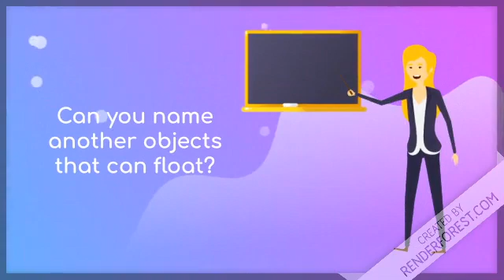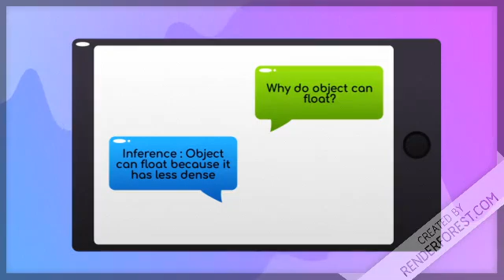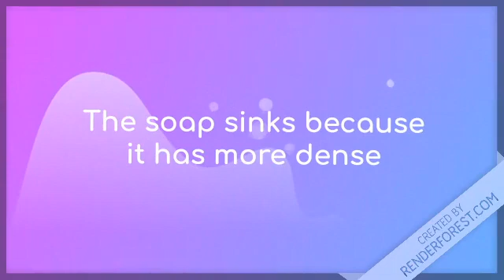SCIENCE YEAR 3 (DLP) : UNIT 8 : DENSITY - Float and sink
This video explains about float and sink. Pupils will learn how to relate the objects that float or sink with the density. Have fun learning here!